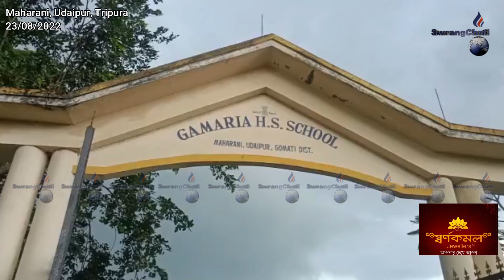Tiprasa Rwngswrwngnairok Buini Dophani Borokbai Bujakmano Twiui Gamaria H.S Schoolo Thangkha TSF